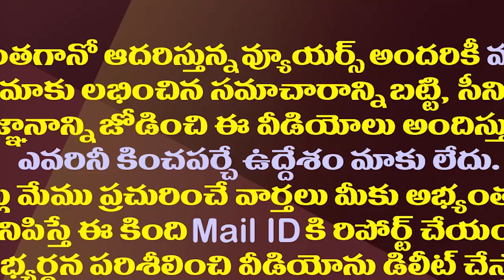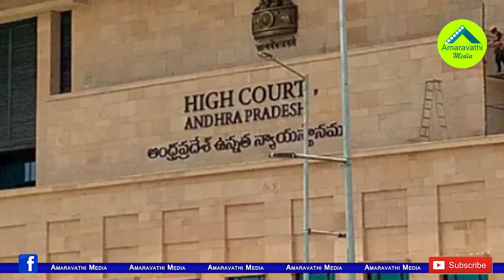సుప్రీంలో జగన్ కు బిగ్ రిలీఫ్..ఇక టీడీపీ పరిస్థితి ఏమిటి| TDP In Defence With SC Order On AP Capital